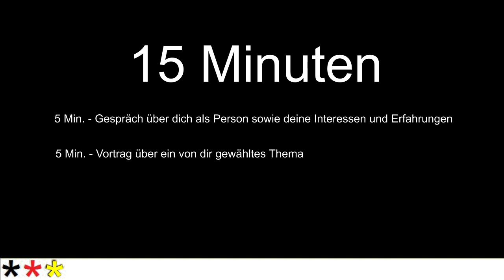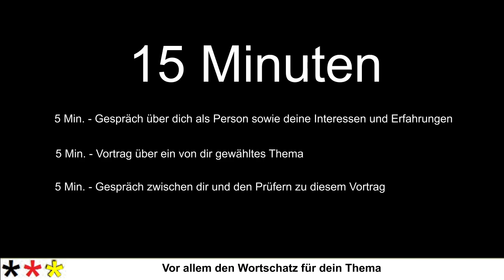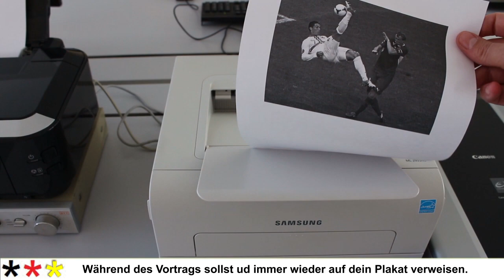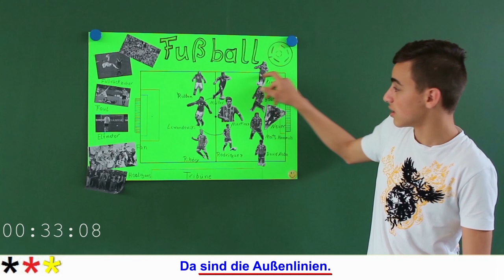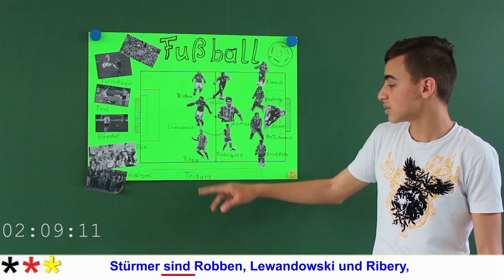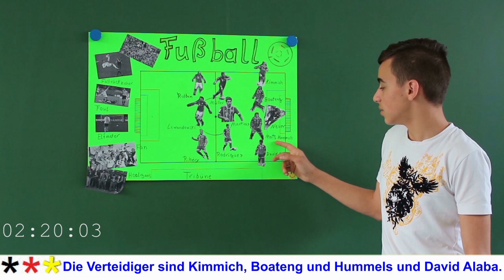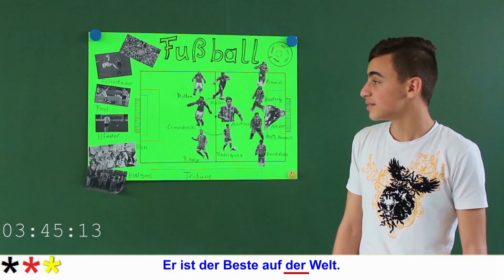Deutsches Sprachdiplom (DSD I) - Mündliche Kommunikation (MK)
Vortrag in der mündlichen Prüfung DSD I
Thema Fußball
Deutsches Sprachdiplom (DSD) Niveaustufe I (A2/B1) - Mündliche Kommunikation (MK)

Das DSD ist eine Sprachfeststellungsprüfung des Bundesverwaltungsamtes. Diese kommt seit 1970 in allen Auslandsschulen zum Einsatz und wird in DSD I (A2/B1 - Anfäbger) und DSD II (B2/C1 - Fortgeschrittene) unterteilt.
Sie besteht jeweils aus vier Prüfungsbestandteilen (Hören, Lesen, Schreiben und Sprechen).
Die Prüfung wird inzwischen auch an Schulen im Inland angeboten, allerdings nur auf dem Niveau A2/B1. Das DSD II kann nur an Auslandsschulen abgelegt werden.

In diesem Video wird der Aufbau und der Ablauf des Vortrags in der Mündlichen Kommunikation (MK) gezeigt.